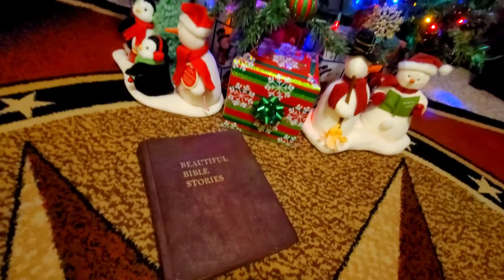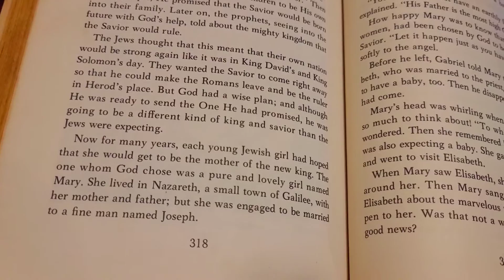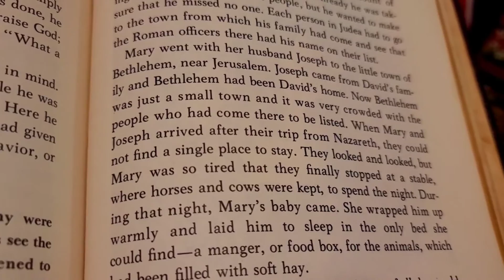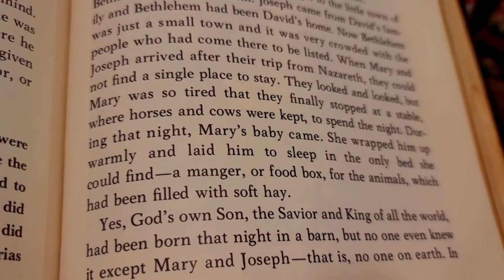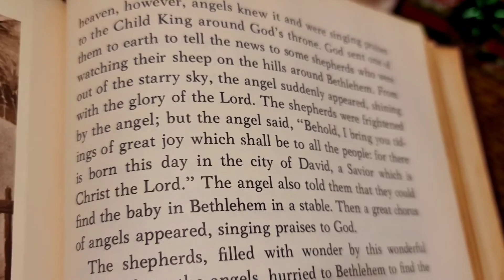THE CHRISTMAS STORY! The Birth of Jesus! Animated Story Telling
Merry Christmas!

And Welcome to The Pokemen Squad!

Today we read the story of Christmas which is the birth of Jesus Christ! What a wonderful time of year that we set aside to celebrate the savior's birth!

Animated clips are from the movie The Star (2017)

ACS GAMING (POKEMEN PARTNER)

Don't forget to check out ACS Gaming for all of your Pokemon Card needs!

PokemenSquad5